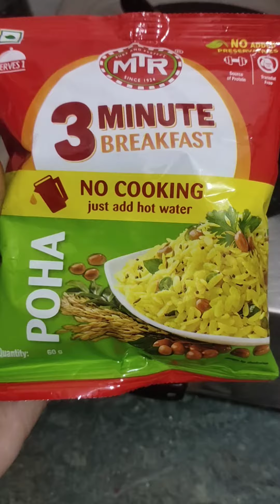what I eat for the breakfast today